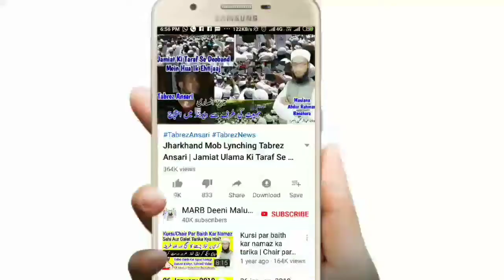Kya Auraton Par Qurbani Karna Zaruri Hai | Aurat Par Qurbani Ka Hukm | کیا عورت پر قربانی کرنا ضروری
Qurbani karna kis par farz hai kya auraton par qurbani karna wajib hai aurat ke liye qurbani ka kya hukm hai by mufti Abdur Rahman Banahara MARB Deeni Malumaat

2⃣ WhatsApp Par Ham Se Judne Ke Liye Aap Apne WhatsApp Number Se Hamare WhatsApp Number Ko Apna Naam Aur Mukammal Adress Ke Saath Add Likh Kar SMS Send Karen,

3⃣ Koi Sawal Yani Masla Masaail Puchna Ho To Aap Comment Ke Zarya Puch Sakte Hain Ya Mufti Sahab Ke Number Par Call Kar Ke Puch Sajte Hain,

4⃣ Channel Ke Bare Mein Kuch Batana Ho Ya Aap Apni Video Dalna Chahte Hain Ya Koi Koi advertise karvana Chahte Hain To Rabta Kar Sakte Hain,